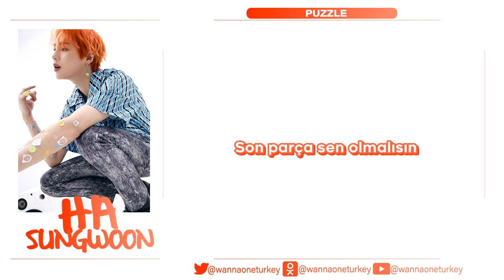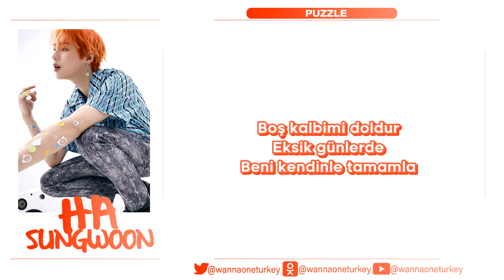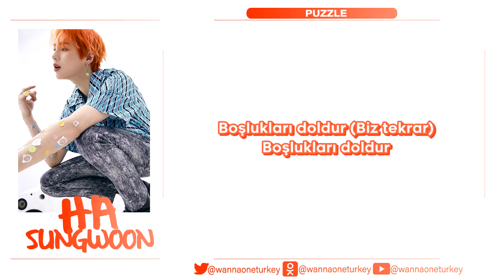[Türkçe Altyazılı] Ha Sungwoon - Puzzle